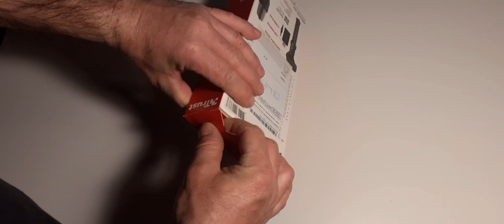Trust-All-round USB MICROPHONE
Elektronika i mikrofonika